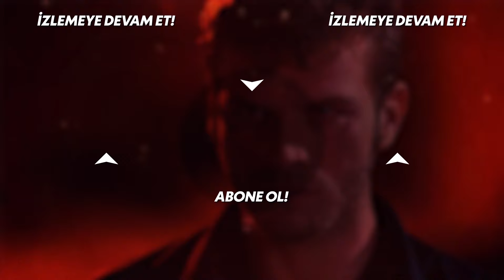Tekinoğlu Ailesinde Sözleşme Kıyameti Koptu! | Kuzey Güney